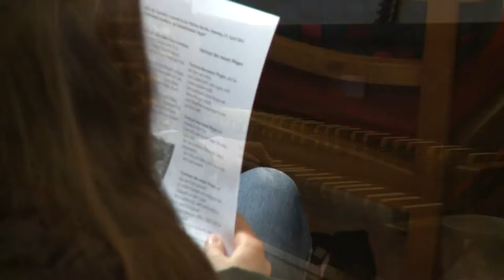Gemeinsam Wandern 2013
Zur Eröffnung der Wandersaison 2013 erwanderten Deutsche und Polen gemeinsam die vier Türme von Bad Freienwalde.